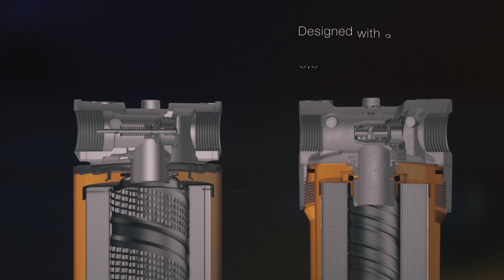New ELIXIR - The future is now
Discover Elixir, the new filter that covers a wide range of applications.